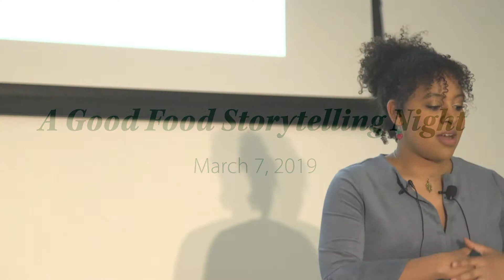Agriculture education changed the life of this FoodCorps service member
For Nadia Haile, studying agriculture in college was like learning a new language. And now she’s putting it into practice as a FoodCorps service member, right here in Detroit. Every day, she collaborates with students and staff at Dixon Educational Learning Academy; she also works at Drew Farm with students in the Detroit Public Schools Community District.

Learn more about Michigan Good Food: michiganfood.org

Learn more about FoodCorps Michigan: foodcorps.org

The Good Food Storytelling Night series was made possible by Michigan Good Food, the Detroit Food Policy Council, and Model D Media.